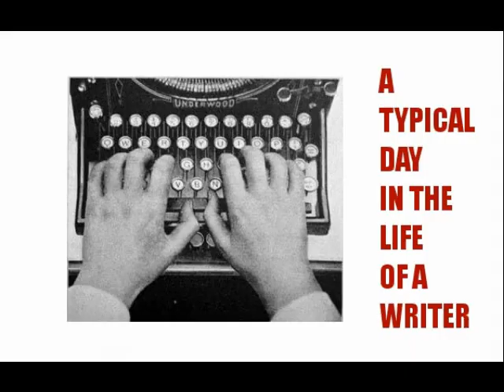A Writer's Typical Day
TV and movies imply that Writing is a gateway career to adventure, crime solving, and sexy parties. The truth is much more grim. And dull.